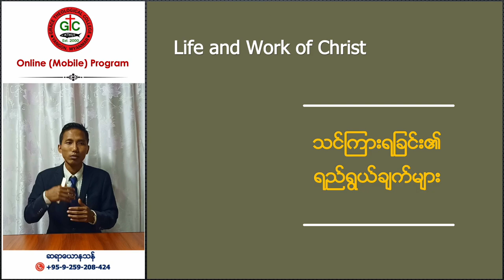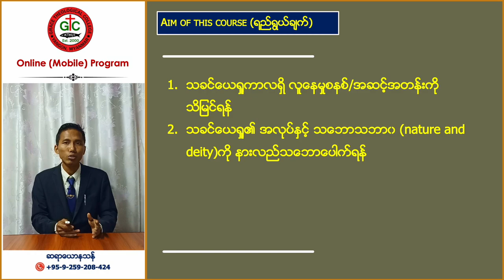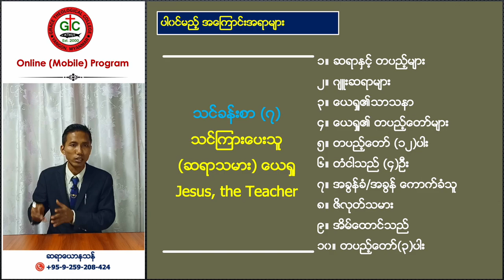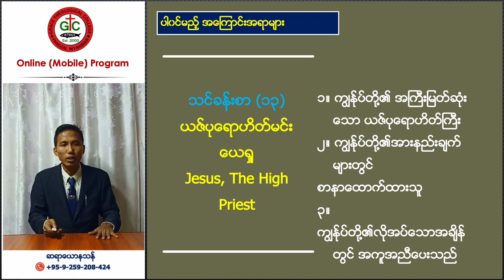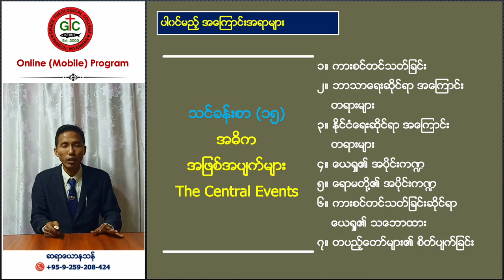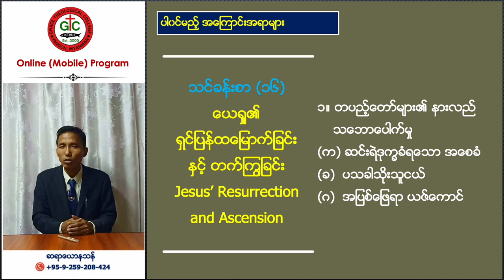Course Description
GTC Online Education